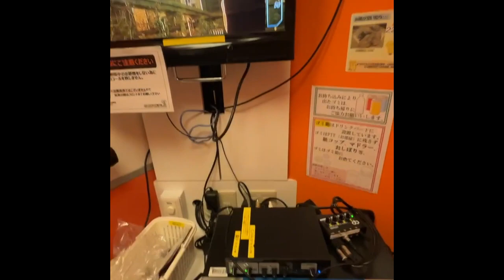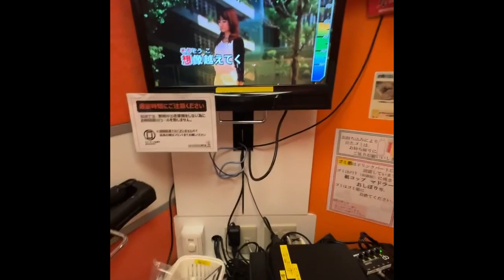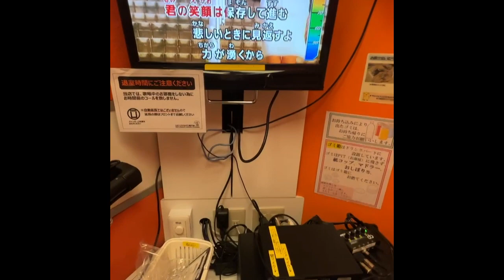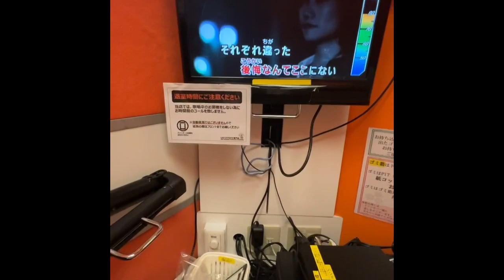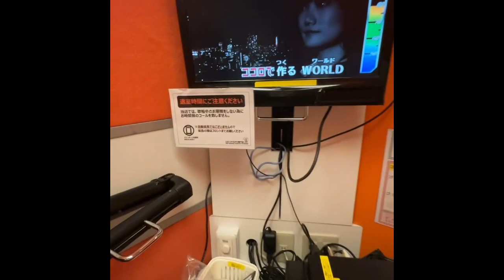My First Time Singing Shiny Smily Story by Hololive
That might be a terrible attempt... but! I had fun "singing" it and getting 80 points for it lul

I make gaming and IRL content, long video and shorts. Sometimes you will see me being a monkey and sometimes being a decent gamer or singer. So buckle up and get ready for the clown show